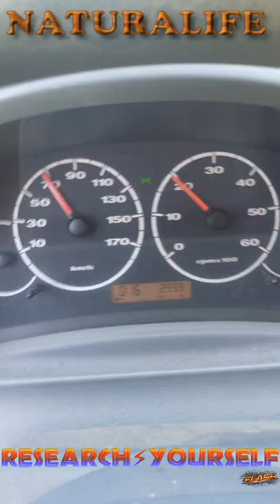diesel ⛽️ HOAX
CRIMINALI against nature and mankind!

LBRY bVN9UJ3VgHhv1sVnLA8avn87zDpgYEeRcy